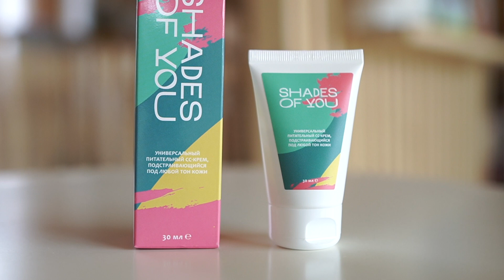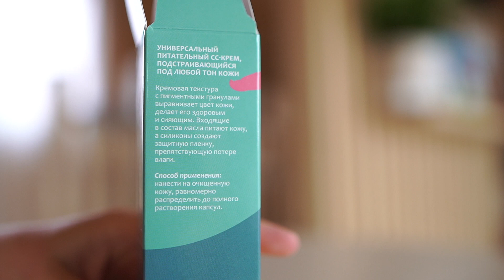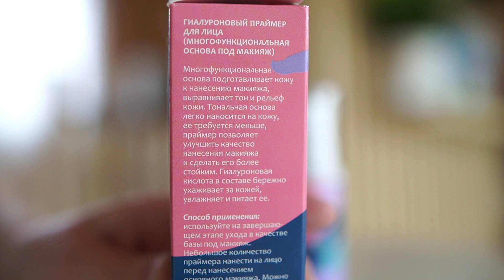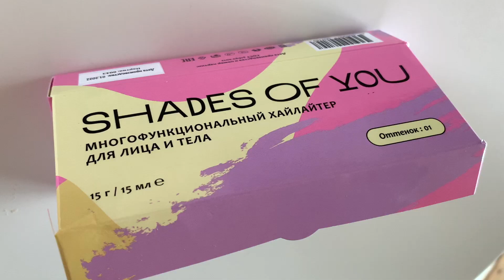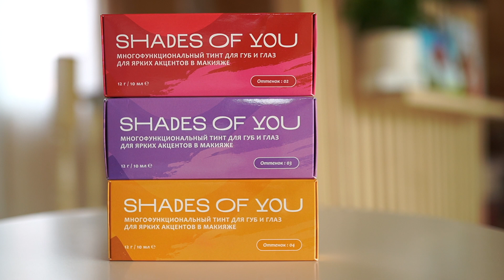НОВИНКИ БЮДЖЕТНОЙ КОСМЕТИКИ SHADES OF YOU С WILDBERRIES , OZON ПОДРОБНЫЙ ОБЗОР СО СВОТЧАМИ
Косметика предоставлена на тестирование брендом!

В ВИДЕО:
00:00  О чем это видео
01:15 Универсальный питательный СС крем
04:39 Мицеллярные диски для снятия макияжа с комплексом мягких ПАВ
06:16 Гиалуроновый праймер для лица / Многофункциональная основа под макияж для лица
08:09 МНОГОФУНКЦИОНАЛЬНЫЙ ХАЙЛАЙТЕР ДЛЯ ЛИЦА И ТЕЛА 01
11:17  Про тинты
12:40 МНОГОФУНКЦИОНАЛЬНЫЙ ТИНТ ДЛЯ ГУБ И ГЛАЗ ДЛЯ ЯРКИХ АКЦЕНТОВ В МАКИЯЖЕ тон 02
14:42 МНОГОФУНКЦИОНАЛЬНЫЙ ТИНТ ДЛЯ ГУБ И ГЛАЗ ДЛЯ ЯРКИХ АКЦЕНТОВ В МАКИЯЖЕ тон 03
16:27 МНОГОФУНКЦИОНАЛЬНЫЙ ТИНТ ДЛЯ ГУБ И ГЛАЗ ДЛЯ ЯРКИХ АКЦЕНТОВ В МАКИЯЖЕ тон 04
17:24 МНОГОФУНКЦИОНАЛЬНЫЙ ТИНТ ДЛЯ ГУБ, ЩЕК И ГЛАЗ ДЛЯ БАЗОВОГО МАКИЯЖА тон 01
21:14 МНОГОФУНКЦИОНАЛЬНЫЙ ТИНТ ДЛЯ ГУБ, ЩЕК И ГЛАЗ ДЛЯ БАЗОВОГО МАКИЯЖА тон 04